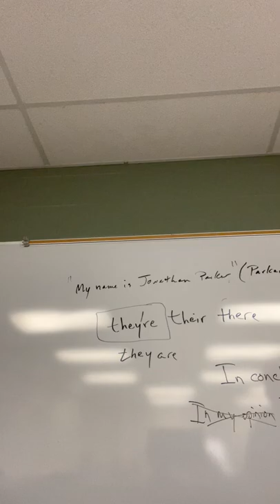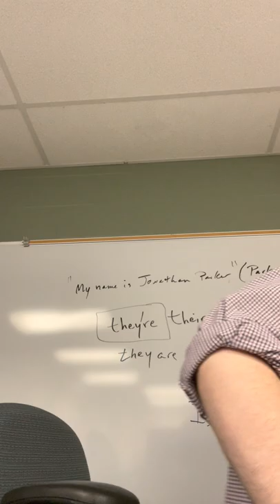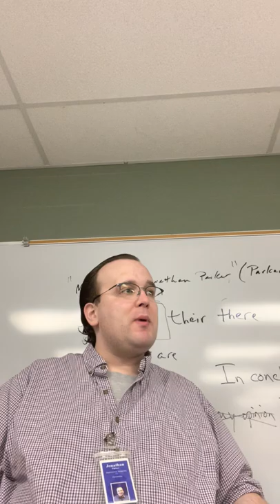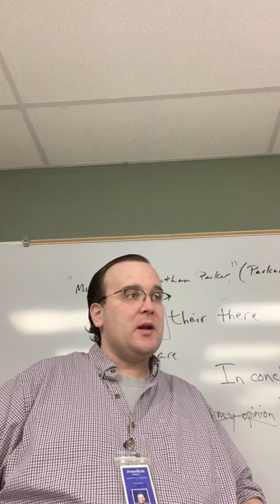Congress Part 2 - Spring 2022